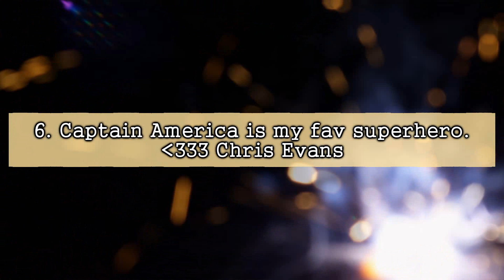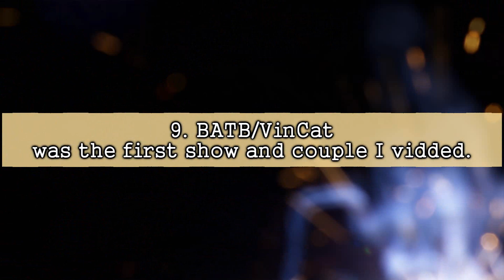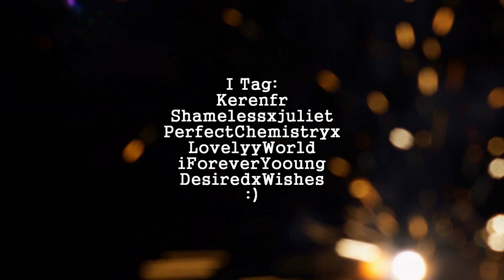I GOT TAGGED | 11 Facts About Me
IGNORE THE 10 IN THE BEGINNING/ IT'S 11 XP
Thank you Oulina for tagging me! It was my first one ;)
It was fun to make! So please enjoy me and the things I like!

I tag
kerenfr
shamelessxjuliet
perfectchemistryx
Lovelyyworld
iForeverYooung
DesiredxWishes